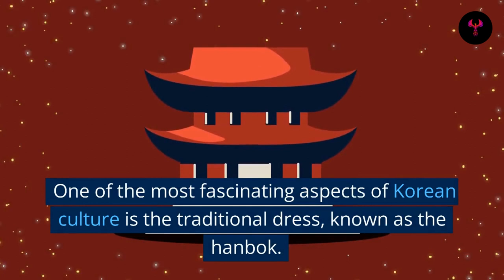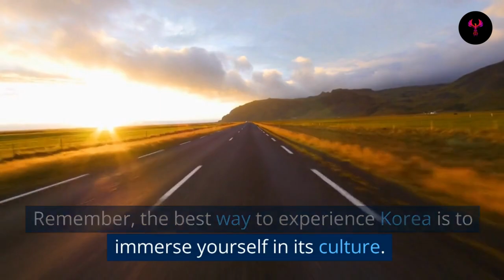Let's Go To Korea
Watch the video and learn about the Korea in English.